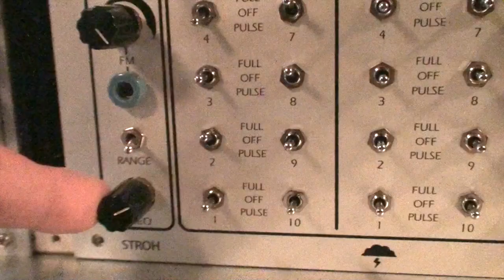Serge M-Class 10-step Gate Sequencer + VCO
All files for 4U for LW format are currently open source on my Github:

M-Class panel or LW panel for Serge Modular System made by Scrotum Lab:
10-step Gate Sequencer (CGS89) + Stroh Pico VCO as very slow LFO or as VCO.

A switch allows the Gate Sequencer to be externally clocked or internally (Pico VCO rate becoming the main clock).